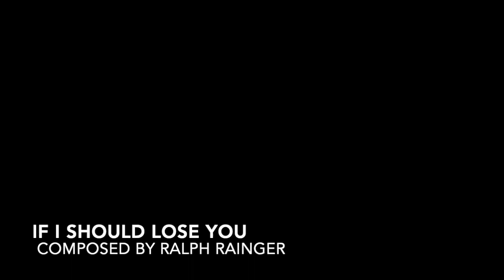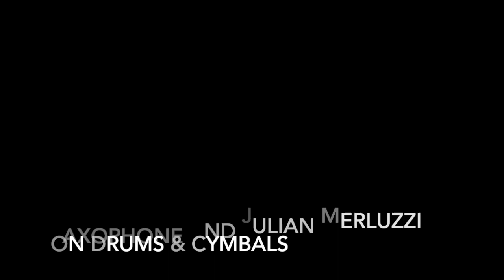Dylan Barnett's Senior Recital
Due to the situation brought on by the Coronavirus pandemic, I had to completely scrap my original vision for my senior recital which I had been working towards this entire academic year. It was music that was intended to be created by a live band for a live audience. Efforts by the university and subsequently the entire country to practice social distancing has resulted in that original vision to be postponed until live music can continue safely. With only 8-10 weeks to come up with a whole new thing, and no academic model to rely on, this project brought some serious challenges. I am grateful for these past four years of study in the jazz program at Depaul University's School of Music, for they have prepared me to work hard, be my own student, and to always be ready for the unexpected. Everything showcased in this performance, from the guitar playing, the arranging, the improvising, and the recording are skills I have developed through my experiences as a student.

I would like to thank my mentor Bob Palmieri. His mentorship as my personal guitar instructor these past four years has been integral to the development of my own voice on the instrument. The knowledge and understanding he imparted to me regarding all aspects and genres of music, from the most technical details to the most conceptual "big picture" ideas, has completely informed the way I hear and create music. This recital wouldn't have been possible without his guidance and unwavering support. Thank you Bob.

Thank you Dana Hall for your commitment to the development of Depaul's jazz program and for your mentorship the last two years. Being apart of the Jazz Workshop was one of the highlights of my college experience, and your commitment to always pushing me to the limits of my ability and always keeping me outside of my comfort zone has been pivotal to my development the past two years.

Thank you to all my fellow students and all the other faculty members in the Depaul jazz program. Being apart of this community has been the most extraordinary experience of my life, and I'm so thankful for the opportunity to have grown alongside all of you.

And thank all of you who watched this video. I hope to see you again soon at some place or time in the world, where we can get together to enjoy music again.

Special thanks to Julian Merluzzi, Ilana Weisbach, Jack Smith, and Simon Ciaccio for working with me on this project.

All tracks were produced by Dylan Barnett
All videos were edited by Dylan Barnett